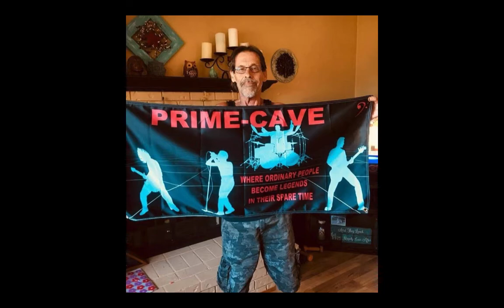LYNN PRIME FAMILY SLIDESHOW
FRIDAY PRIME SINGING "MOVE OVER" IN HIS SLIDE SHOW